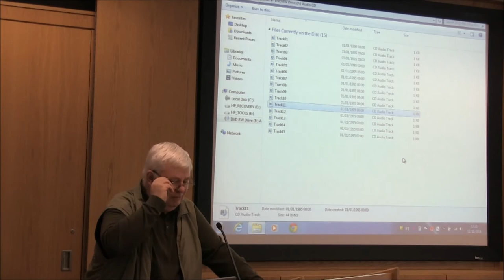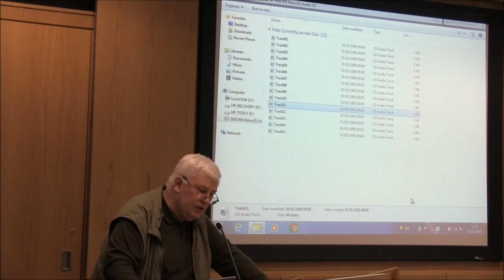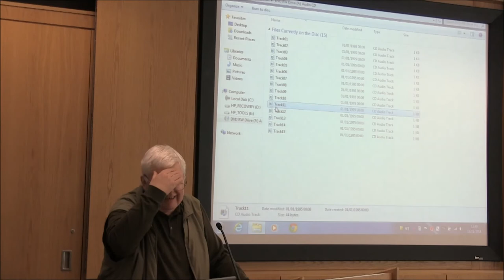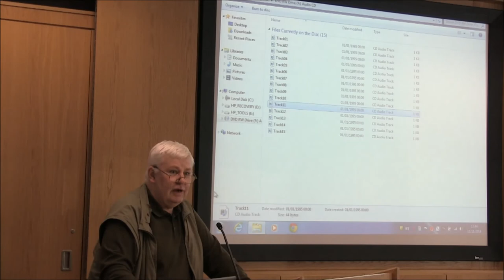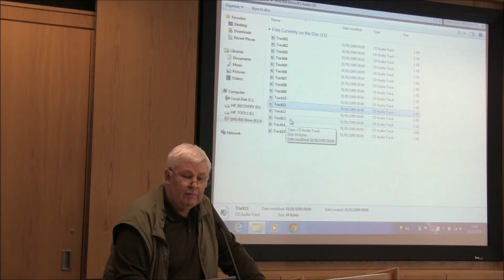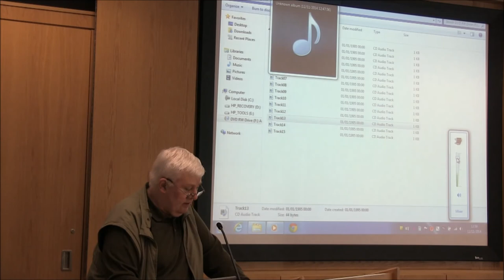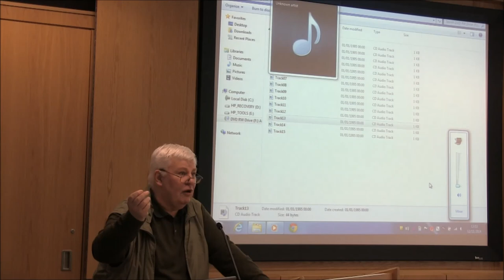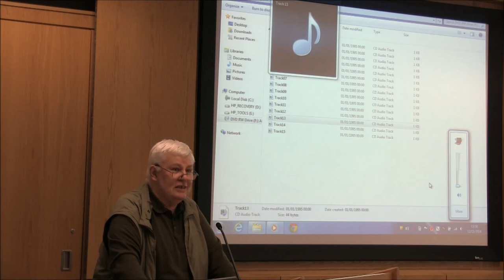Irish Language & Culture - PRONI - Our Shared Musical Heritage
This is the fourth talk in PRONI's Irish language & Culture lecture series. This talk entitled 'Our Shared Musical Heritage' was given by Brian Mullen on 12th November 2014 in PRONI.  This series set out to explore aspects of Irish language and culture, including shared traditions, identities and heritage.